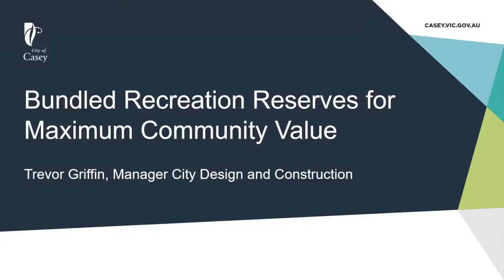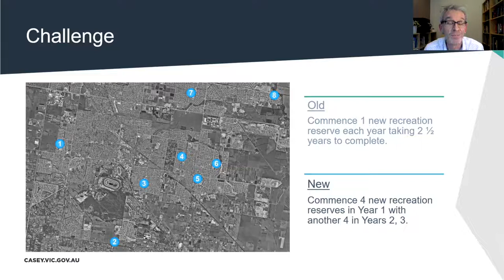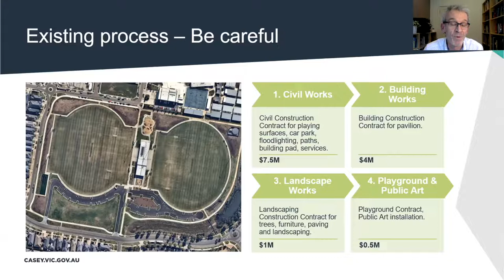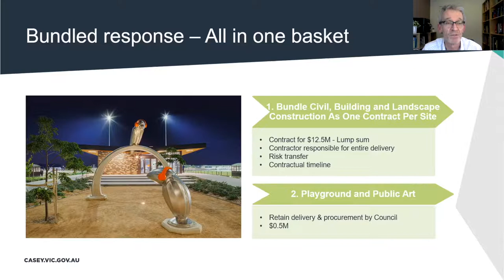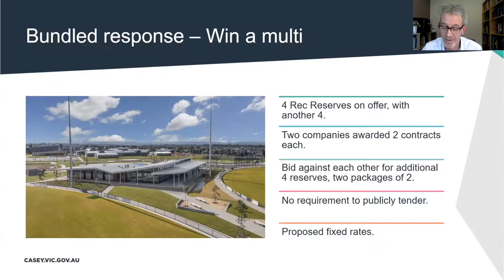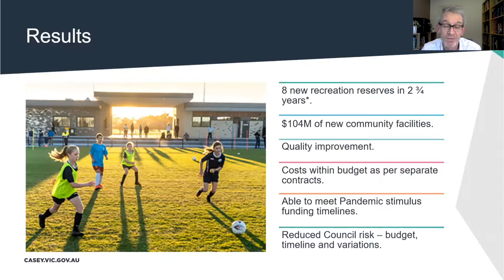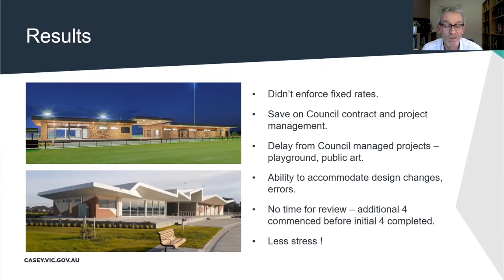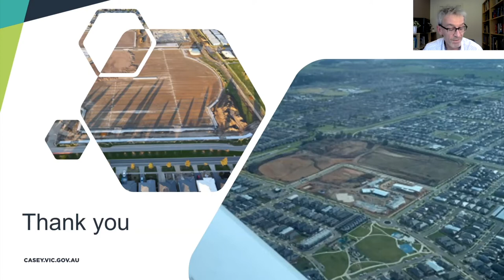Bundled recreation reserves for maximum community value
Trevor Griffin, City of Casey
Presentation at 2021 NGAA Symposium